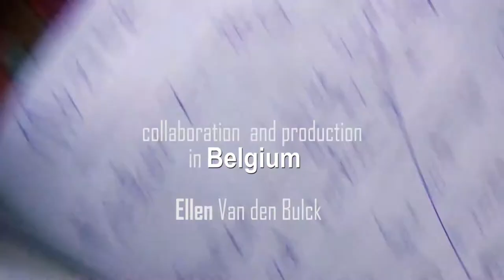U L Y S S E S a safe home / U L I S E S un seguro hogar (créditos = serie documental)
Serie documental
REGISTRADA en varios países entre casi dos décadas ( 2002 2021) y aún en pleno proceso de realización y montajes
Estos son solo  avances en créditos de unos de los más de 10 capítulos de 25  minutos cada uno y que componen estos documentos vivos en pleno colapso social y  mundial en el ojo del huracán de un sistema inútil ; agotado y que ha destrozado el planeta y provocara en el mejor de los casos millones de migrantes climáticos más con el síndrome de Ulises incluido.

REALIZACIONES en Bélgica   Ellen Van den Bulck   y Gonzalo Marcuzzi Iglesias
Banda Sonora en este capitulo   Berta Puigdemasa
Performer y danzas en Amberes ( Samba jujeña) Carlos Cuevas
diseño de logo Martina  X Marcuzzi
Idea original y registros desde hace dos décadas
Gonzalo Marcuzzi

Documentary series
RECORDED in several countries over almost two decades (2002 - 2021) and still in the process of being made and edited.
These are just a preview in credits of some of the more than 10 chapters of 25 minutes each that make up these living documents in the midst of social and global collapse in the eye of the hurricane of a useless system ; exhausted and that has destroyed the planet and will provoke in the best case scenario millions of more climate migrants with the Ulysses syndrome included.

REALIZATIONS in Belgium Ellen Van den Bulck and Gonzalo Marcuzzi Iglesias
Soundtrack in this chapter Berta Puigdemasa
Performer and dances in Antwerp ( Samba jujeña) Carlos Cuevas
logo design Martina X Marcuzzi